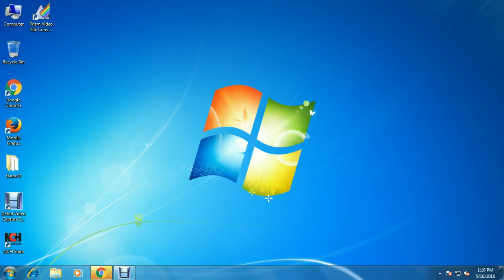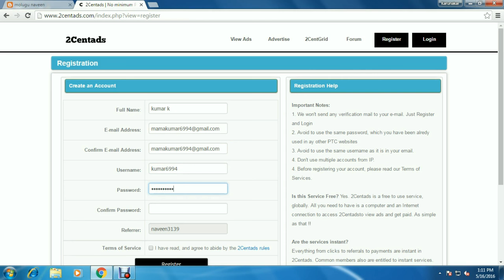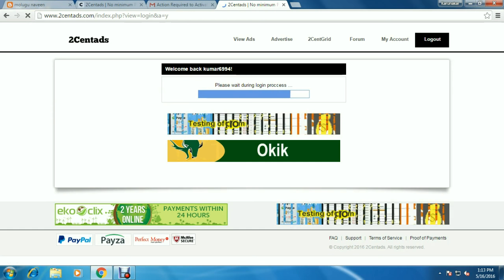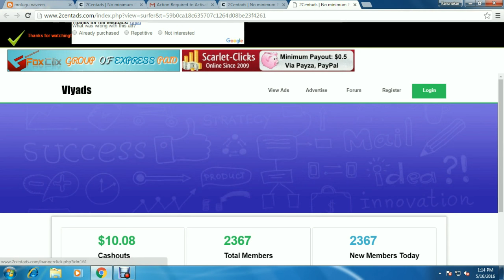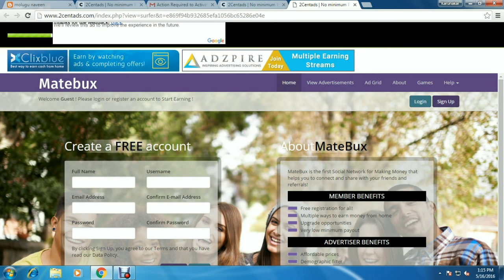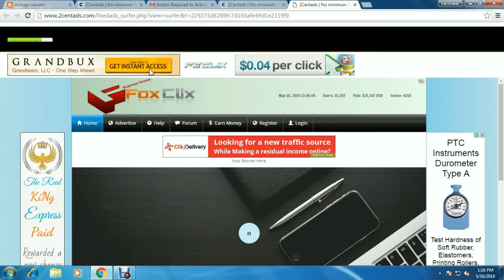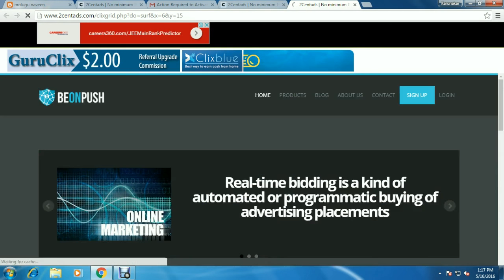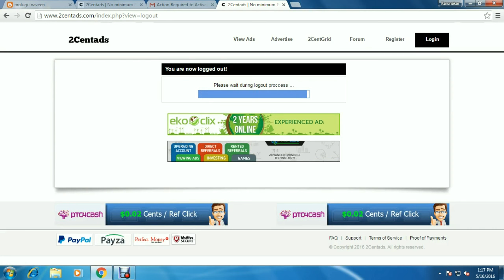Wacth Ads Earn Real Money 2Centads No minimum Payout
Join Link
Earn BitCoins Daily Payment
Earn Daily, $1 dollar Click join  👇👇
instant cash out.